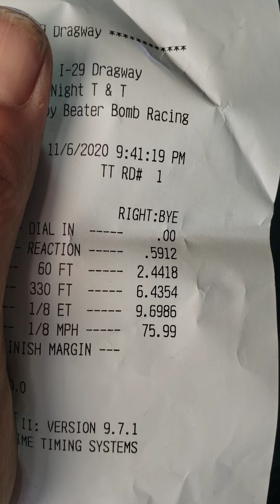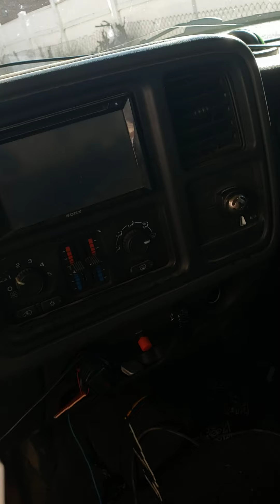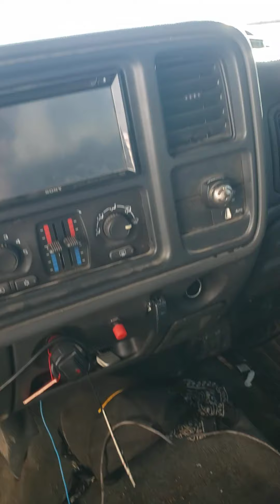November 7, 2020